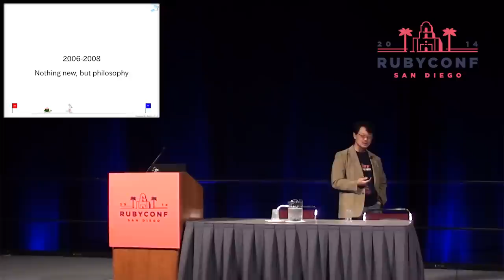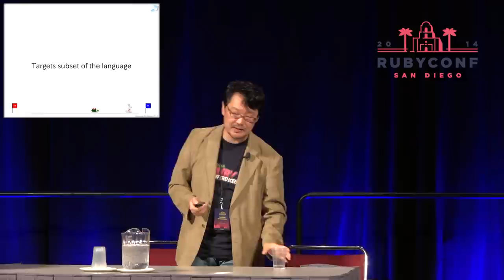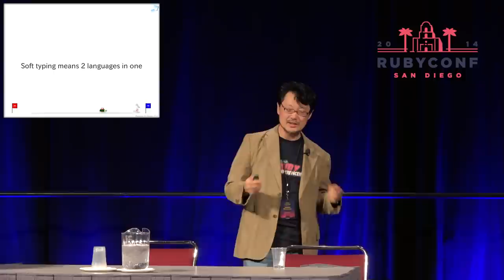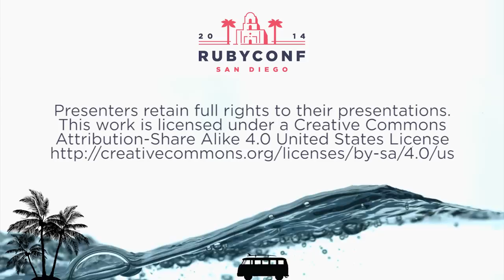RubyConf 2014 - Opening Keynote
By, Yukihiro "Matz" Matsumoto